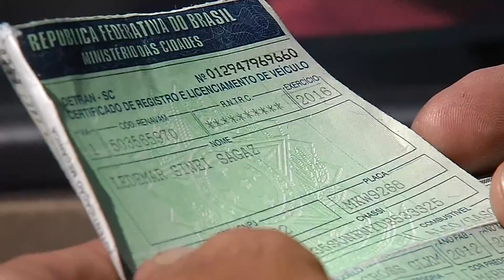Jornal da Tarde - Aprovado o projeto de lei que altera as regras para a suspensão de CNH - 08/12/17